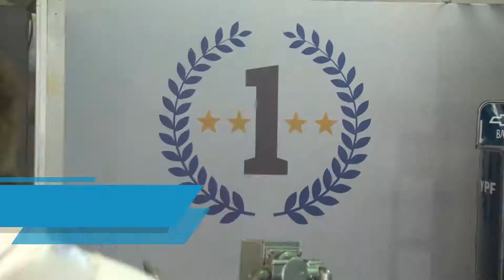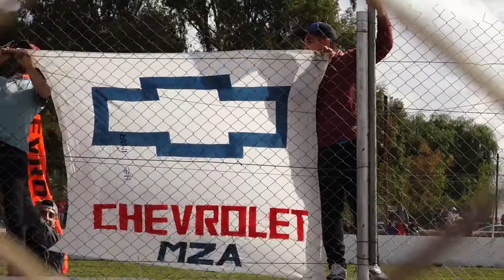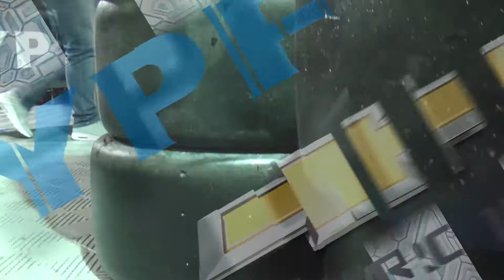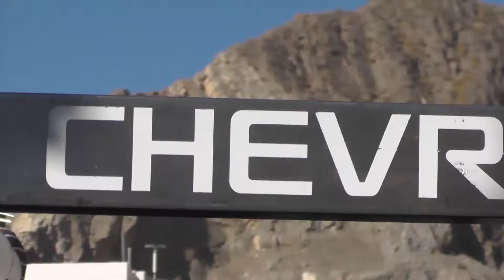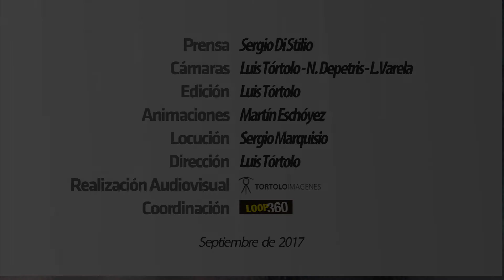video CHEVRO 09 BS AS los 200km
Bacup Video de los 200km de Bs As.